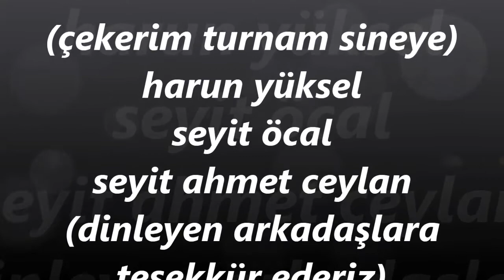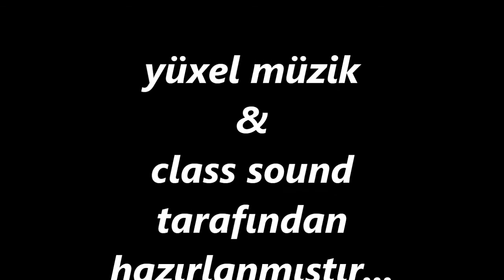Yozgat cekerek müzisyenleri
Cekerim turnam sineye